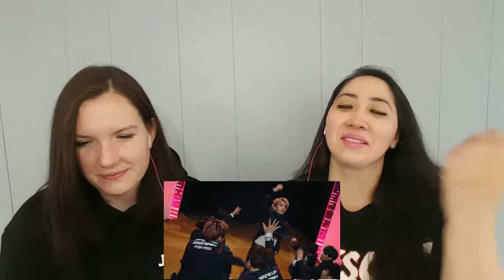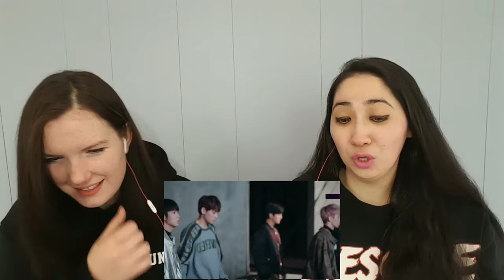SF9(에스에프나인) Easy Love(쉽다) Reaction Video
OMG these boys are great!  We think they are amazing but some of them are a little too young for us lol.  If you have anymore suggestions then please leave them in the comment section below.